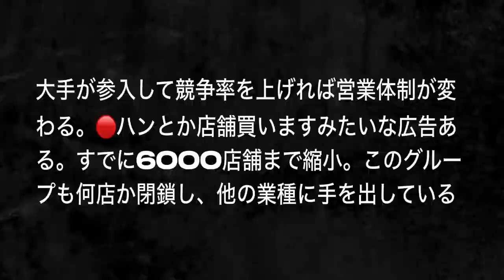糞ジャグラーまた負けた。馬鹿だな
糞ジャグラー